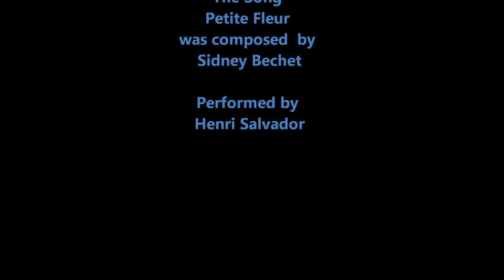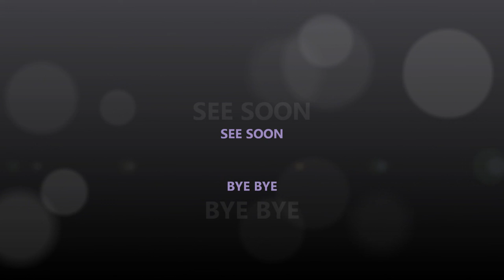OneSongJourney Petite Fleur HD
This is the Slideshow from Photos I made during my vacation in Paris
in September 2019. This is short  ramble walk through the side streets of
Montmartre. Enjoy the Song performed by Henri Salvador and fly from souvenir to souvenir.